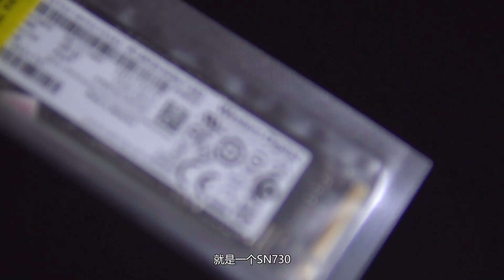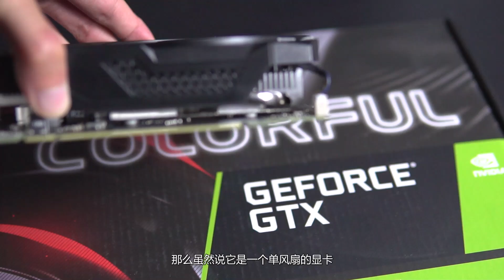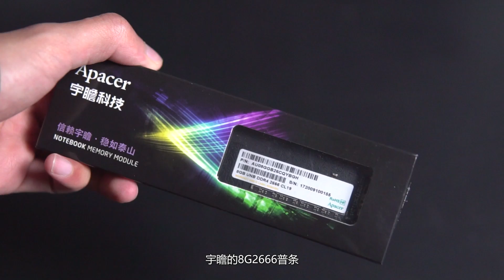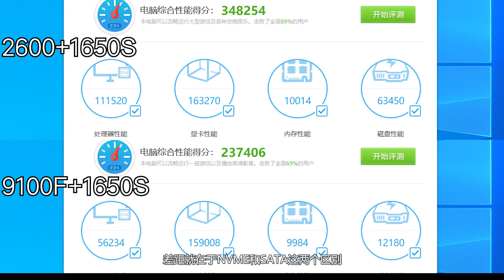【裝機】i3 9100F對比R5 2600有沒有加錢的必要。兩個該選誰？